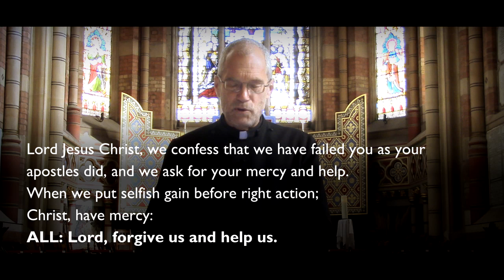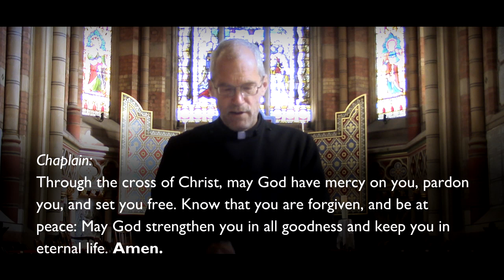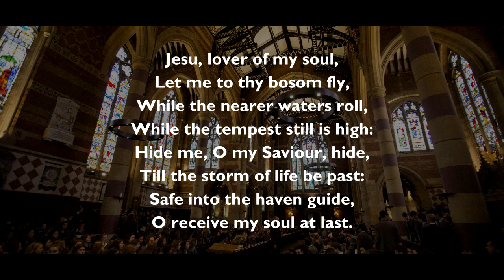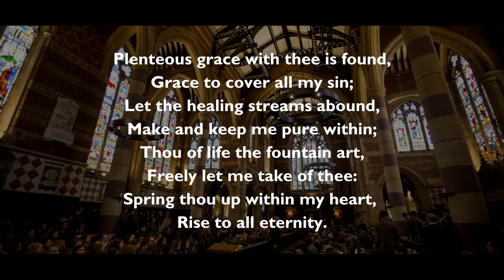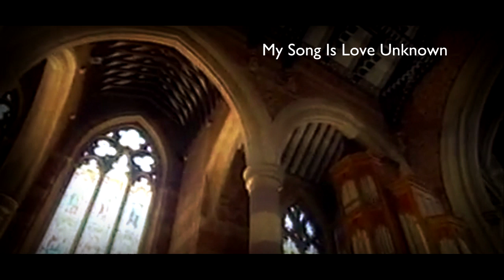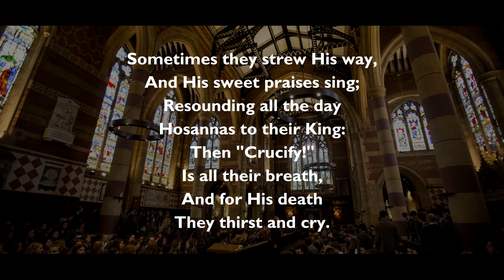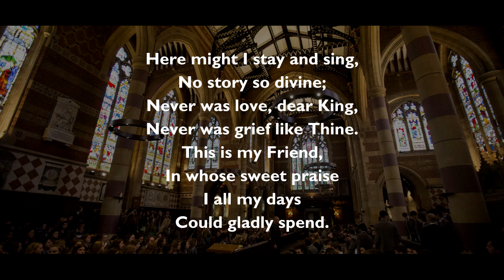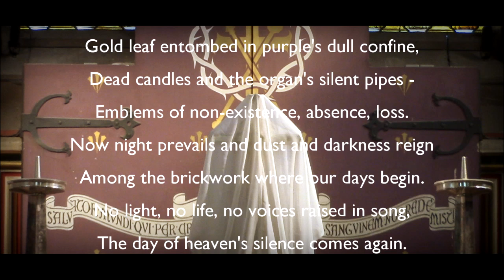End of term Chapel - "Good Friday"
School holidays mean that we’re never here for the great Christian festival of Easter.  It’s our custom, therefore, to celebrate in two parts.  At the end of the Lent term, we commemorate the Crucifixion.  That’s today’s video.  We will begin next term with a joyful celebration of the Resurrection . . . . . but that’s for the future.  At the end of this, a term like no other in our School’s long history, it’s Good Friday.  School begins again on April 20th.
At school we are following a cycle of prayer during the Coronavirus emergency. Please join us:
Monday: People who have the disease; especially the elderly, those with existing health issues, and others for whom it is a dangerous illness.
Tuesday: Doctors, nurses and all healthcare workers. Carers – both those whose job it is, and those who care for a family member. Residential care homes.
Wednesday: People who are living in isolation or in quarantine; their practical and social wellbeing.
Thursday: Our school community; pupils and staff. Those teaching and learning in difficult circumstances. Our friends and families.
Friday: Scientists who advise governments about policy; and those who are working to find a vaccine for the disease.
Saturday: All who are anxious and fearful, workers who are worried about their livelihood.
Sunday: National leaders both in the UK and around the world; politicians and policy-makers.